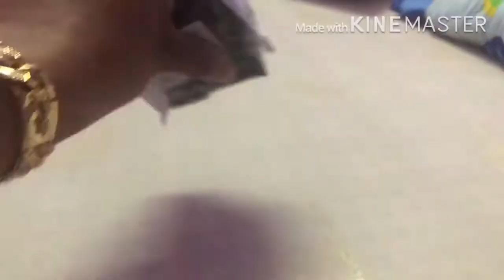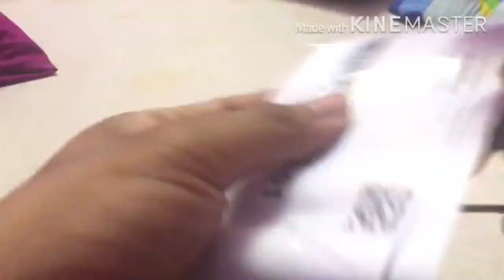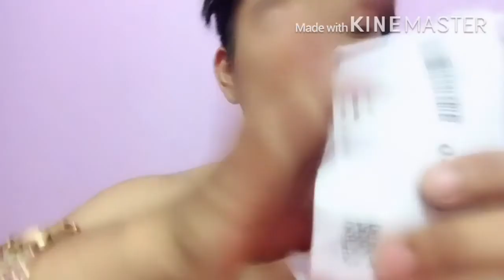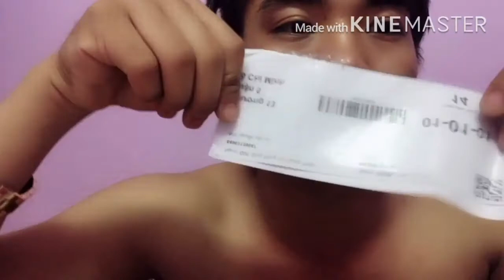TBB Vlogs — Mở Thử Hàng Trên Lazada Coi Có Đúng Như Lời Đồn Trên Mạng Không // Tập 19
👍🏻: Mình Mới Tập Làm Youtube Nên Không Rành Cho Mấy
Có Gì Sai Xót,Mọi Người Bỏ Qua Nha

💗Chúc Tất Cả Mọi Người Có 1 Ngày Vui vẻ Nha 😘